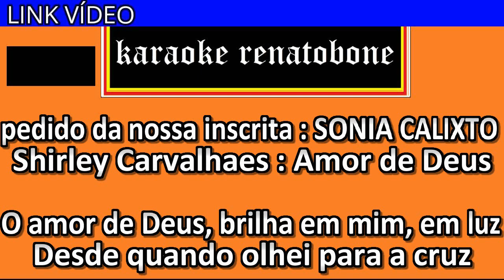O AMOR DE DEUS karaoke amostra SHIRLEY CARVALHAES